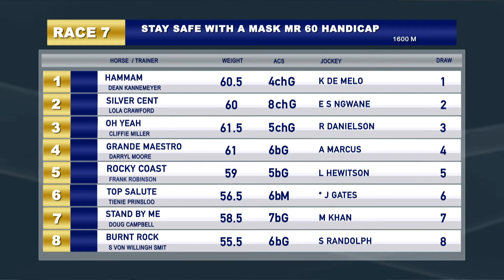GTV Preview 24082020 Race 7